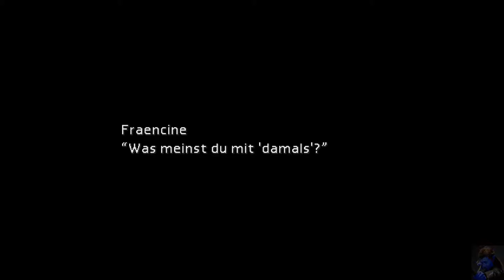Let's Play Final Fantasy VII #10: Das Blumenmädchen (PC, Deutsch)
Wir hatten Glück im Unglück. Nach unserem Sturz landeten wir zum Glück auf einem rettenden Blumenbeet. Dieser Person sind wir bereits am Anfang begegnet und kauften für Tifa Blumen. Jedoch wollen andere nichts Gutes vom Blumenmädchen und wir unterstützen sie bei der Flucht. Warum aber haben andere solch reges Interesse an ihr?
Japanischer Originaltitel: ファイナルファンタジーVII
Transkription: Fainaru Fantajī Sebun
Entwickler: Squaresoft
Publisher: Eidos Interactive (PC-Version)
Release (Steam-Version): 4.7.2013
Hier könnt ihr auch vorbeischauen.